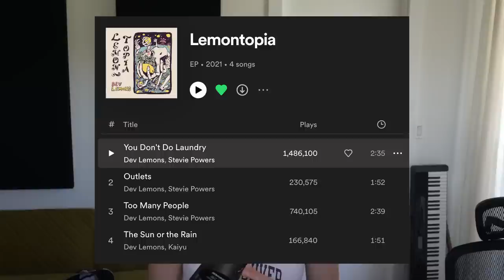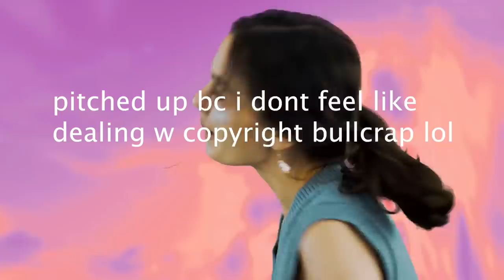There's No "Right" Way To Make Music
my process has changed so much over the years